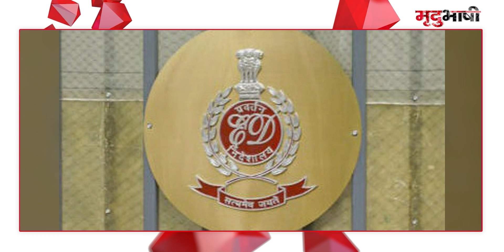ED ने Ashok Gehlot के बेटे Vaibhav Gehlot को क्यों बुलाया ? | ED Raid | Rajasthan | FEMA case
गुरुवार को राजस्थान में कांग्रेस प्रदेश अध्यक्ष गोविंद सिंह डोटासरा के घर पेपर लीक मामले में ईडी ने छापा मारा। डोटासरा के अलावा कांग्रेस विधायक ओम प्रकाश हुडला और गहलोत के बेटे पर भी ईडी की जांच की आंच पहुंची है। ईडी ने पूछताछ के लिए राजस्थान के सीएम अशोक गहलोत के बेटे वैभव गहलोत को भी तलब किया है।